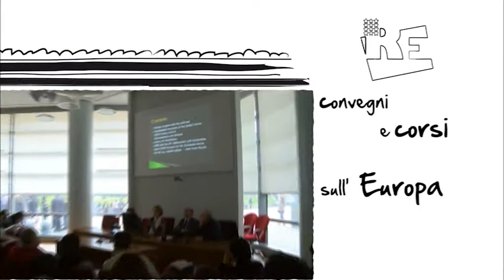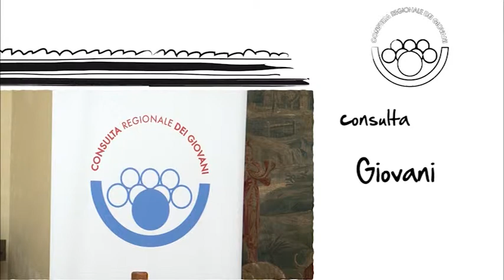Tratti di Consiglio - Comitati e Consulte